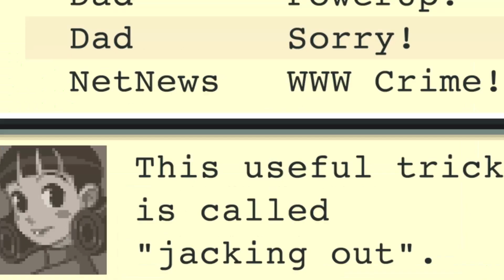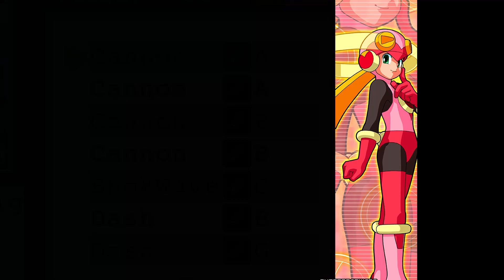what if the internet was actually like this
and it's a game boy advance game, at that

so many hours will be dumped into various builds lol